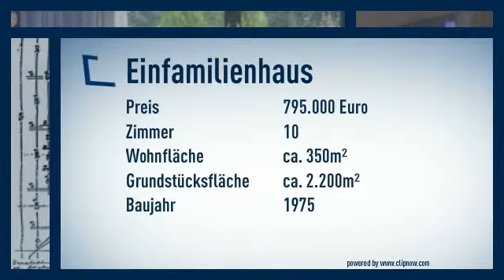Bungalow auf tollem Grundstück mit Praxis/Büro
40699 Erkrath